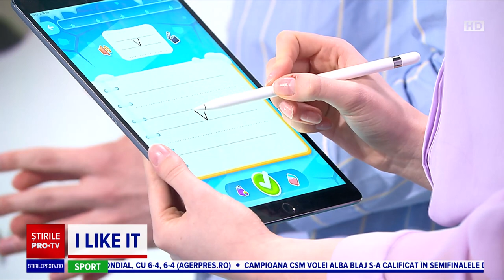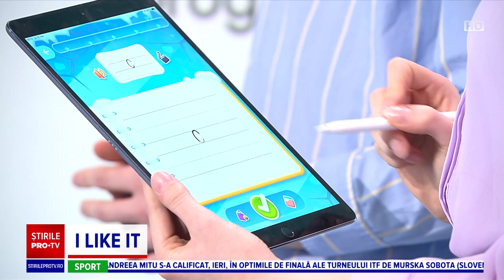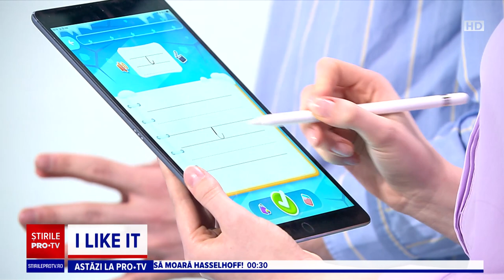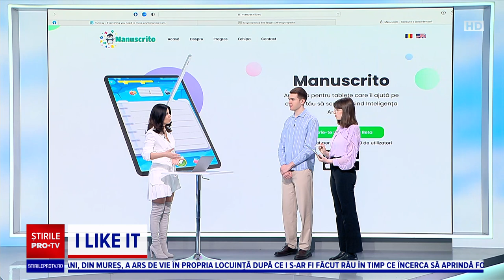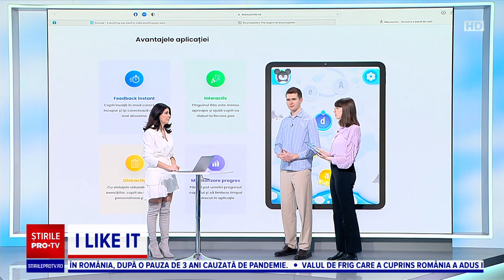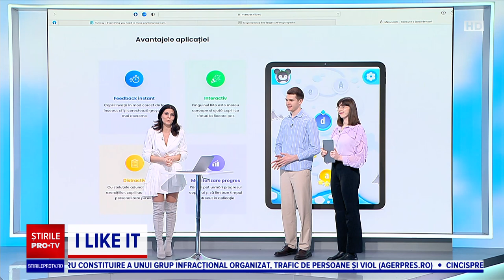I like IT - Manuscrito va putea ușura procesul de scriere al copiiilor